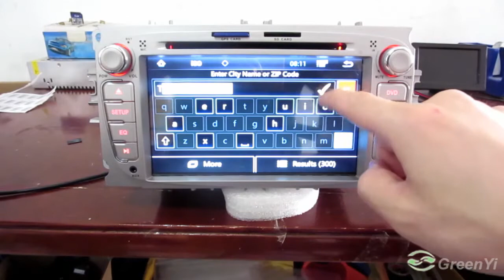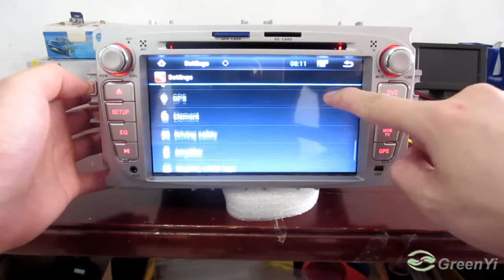Pure android 4.2 car dvd for ford capacitive touch screen tv bluetooh mp3